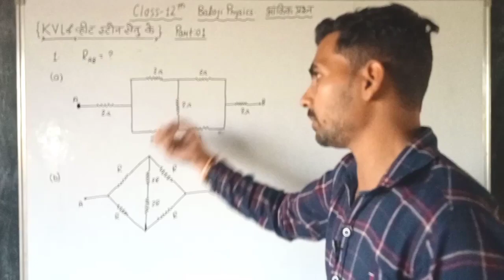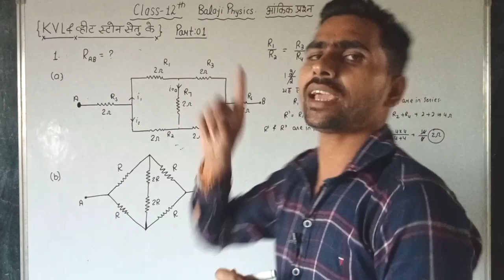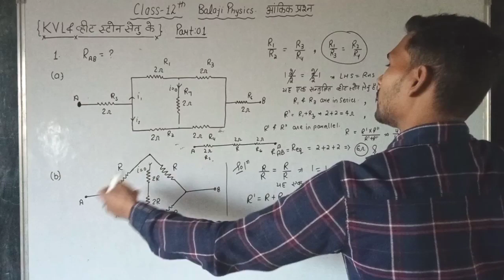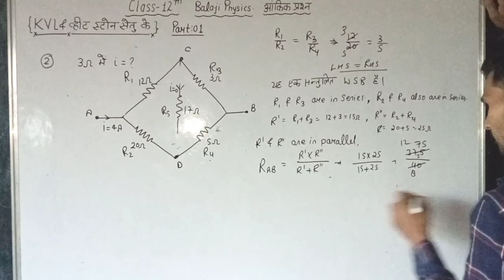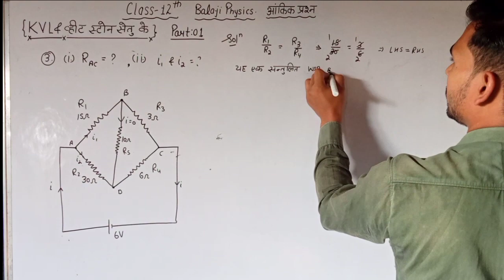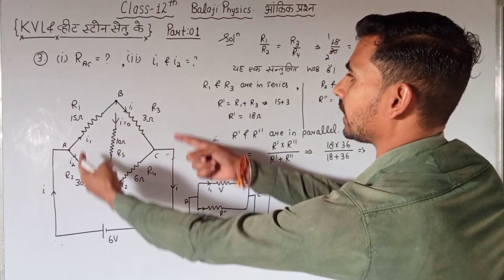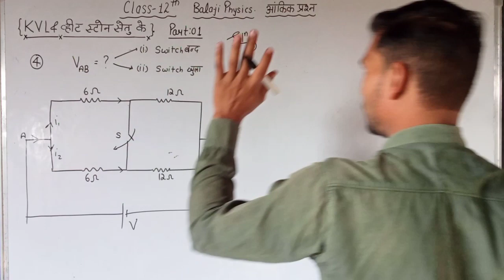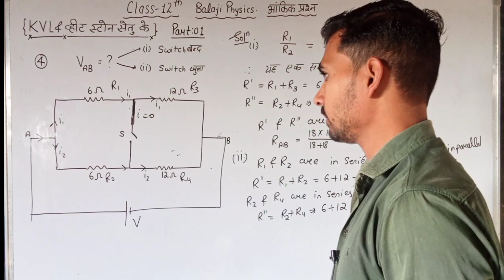#1) Cls~12 | Balaji Physics | Numericals | Wheat Stone Bridge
class 12 Balaji physics
class 12 Balaji physics solutions
class 12 Balaji physics numericals
class 12 physics
class 12 Balaji physics ankik prashn
class 12 physics Balaji
class 12 Balaji Publication physics
class 12 physics Kumar mittal
class 12 physics Kumar mittal solutions
class 12 physics numericals chapter 3